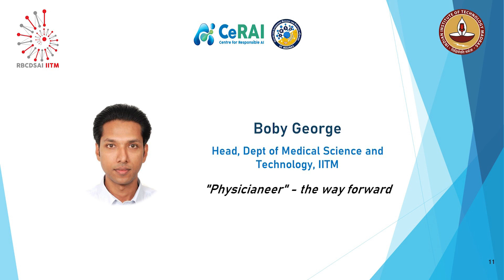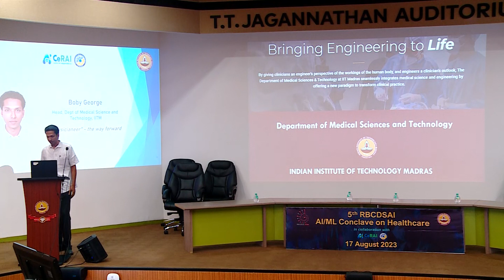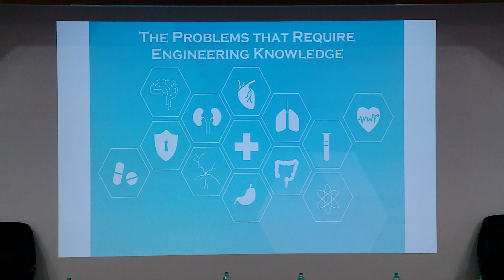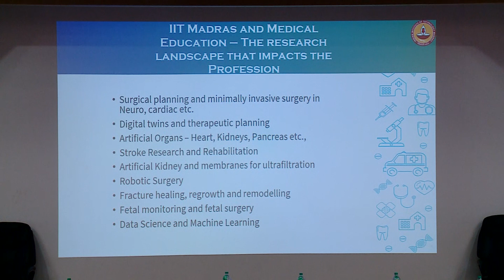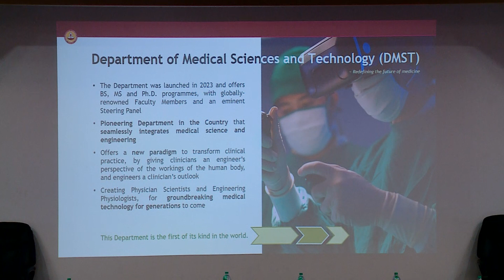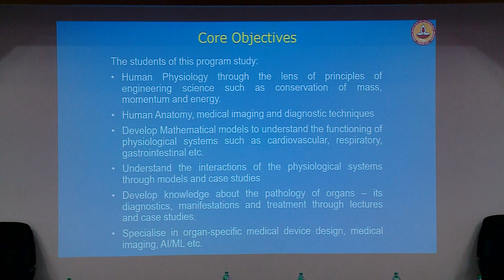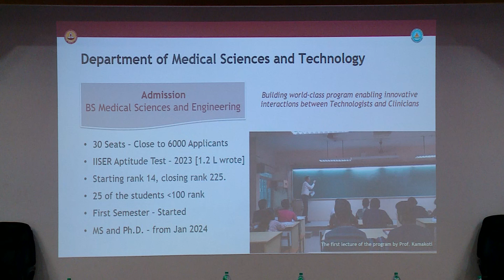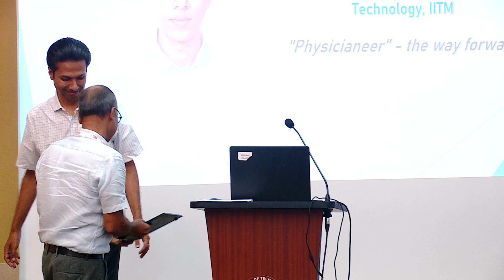Talk by Boby George, Professor, IITM | Fifth RBCDSAI AI/ML Conclave on Healthcare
The Fifth RBCDSAI AI/ML Conclave focused on the special theme of Health care was conducted on 17th August 2023. The conclave emphasized on the industry experts highlighted the various applications of AI and Data Science in healthcare.

Talk by Boby George, Head, Dept of Medical Science and Technology, IITM
Topic: "Physicianeer" - the way forward